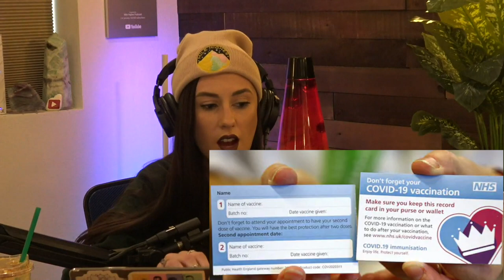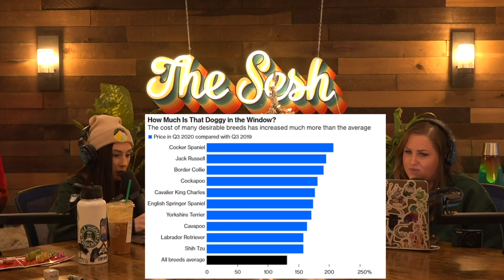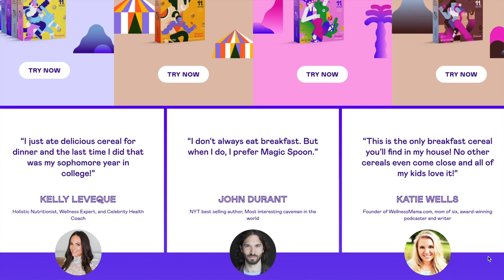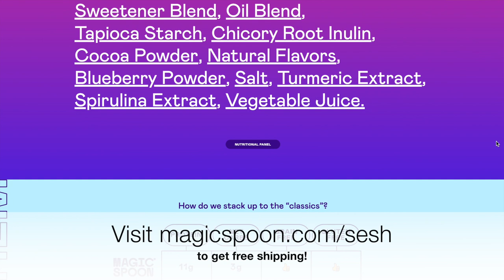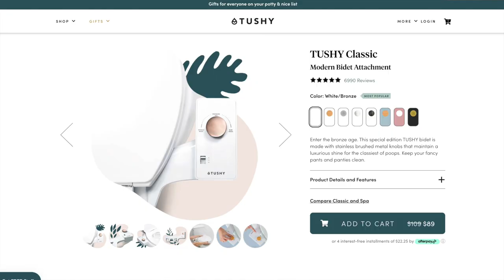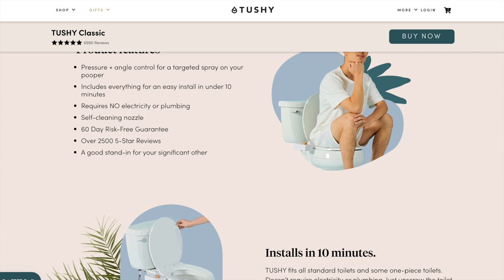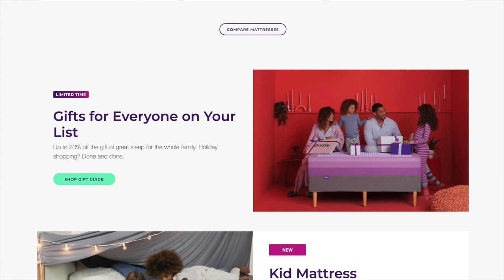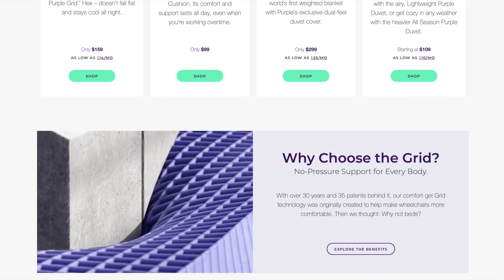Logan Paul vs. Floyd Mayweather, Reacting To Your Unpopular Opinions, & A Life Update - EP.17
Hi friends! Today we have a variety show starting off with giving you guys an update on our personal lives. We also talk about the latest news with Logan Paul & Floyd Mayweather and we react to your unpopular opinions that you shared with us on Twitter!

Time Stamps:
0:00 - Hi friends & welcome back!
1:03 - Some life updates
12:37 - Floyd Mayweather v. Logan Paul LOLOL
20:20 - Covid vaccination passports!?
26:13 - Baby boomers? Nah, pandemic pets!
34:02 - Christmas trivia
49:55 - Reacting to your unpopular opinions

Welcome to The Sesh Podcast hosted by cousins and best friends, Kendall & Janelle! Kendall is a YouTube content creator focusing on True Crime and raising awareness for missing persons cases, and Janelle is a mental health professional with a Master’s in Clinical Mental Health Counseling. Our show is focused on a variety of topics including current events, our personal experiences & sharing advice, mental health, playing games, discussing astrology & spirituality, and hosting guests from time to time. Come hang out with us every Sunday!

8547 E Arapahoe Rd Ste J #233